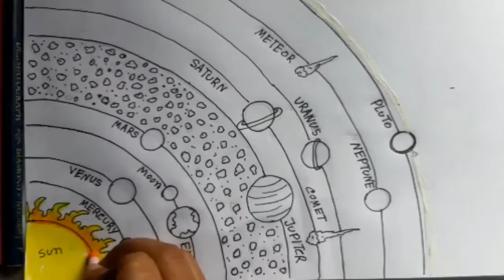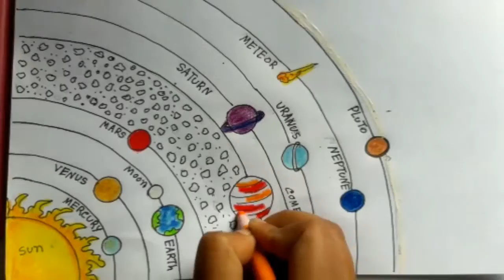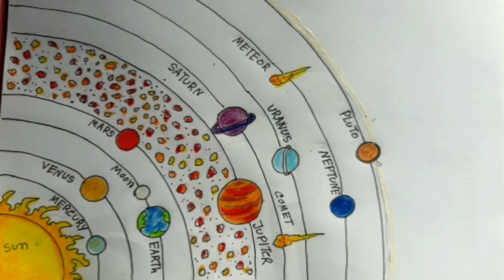কিভাবে সৌরজগৎ ছবি আঁকবে | How to draw solar system diagram drawing very easy